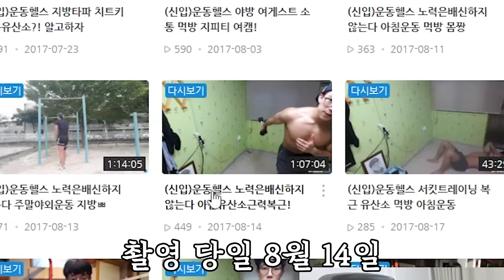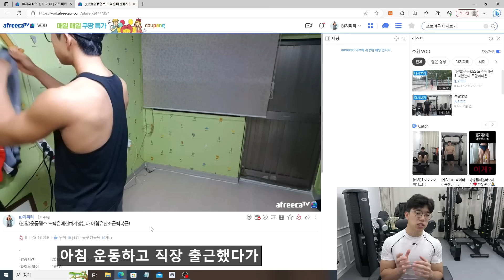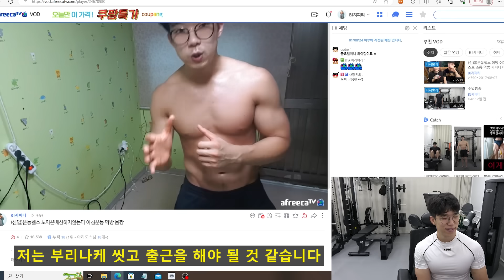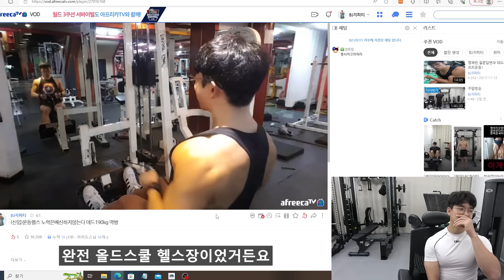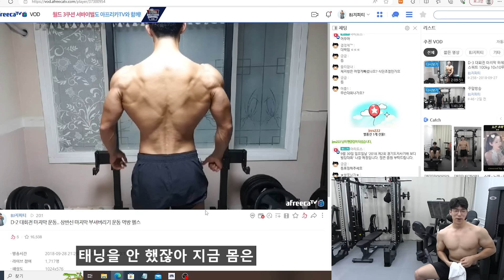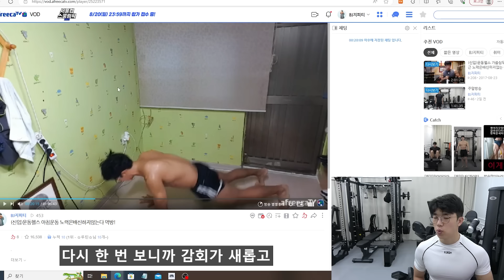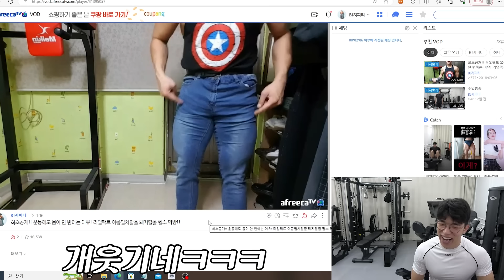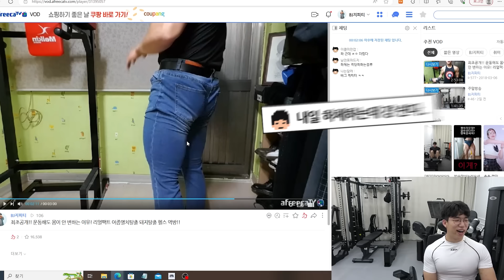다시 할수있을까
* 지피티가 추천하는 랭킹닭컴 닭가슴살 & 다이어트 식단

(위 링크 클릭 후 회원가입 시 추천인 아이디 "gpt91"가 자동으로 입력됩니다
또는 추천인 아이디란에 "gpt91"을 직접 입력하셔도 됩니다)